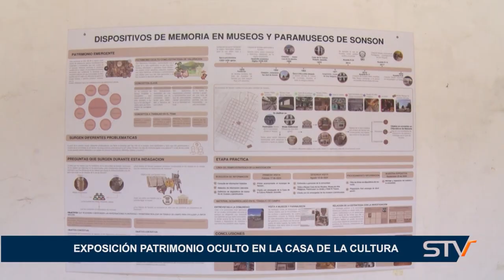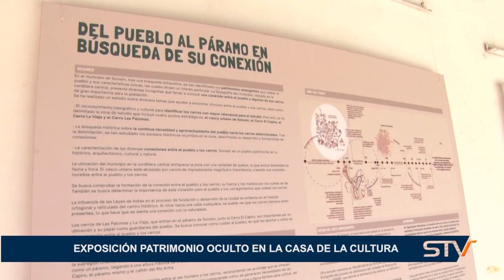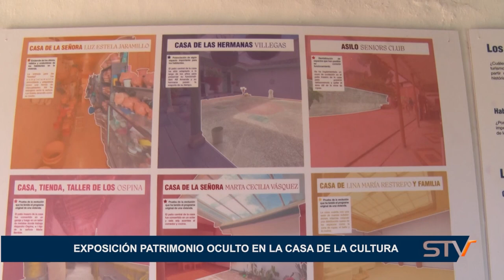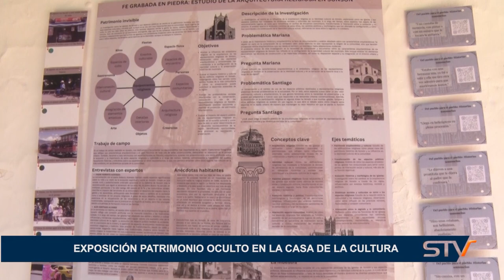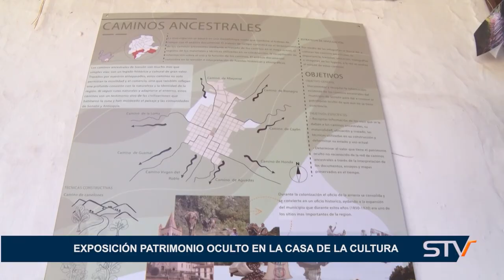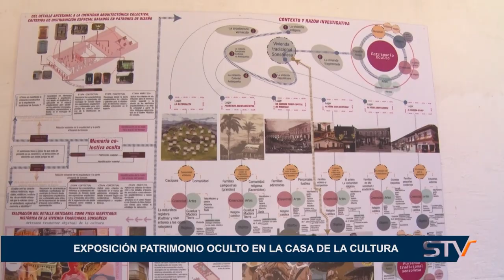EXPOSICIÓN PATRIMONIO OCULTO EN LA CASA DE LA CULTURA